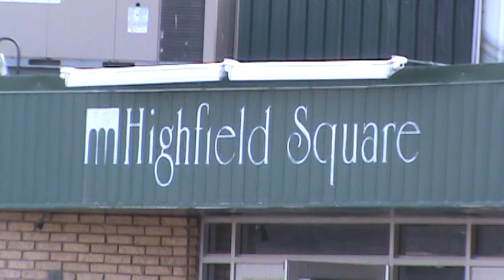Fire Highfield Square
Moncton Fire Dept responded to Highfield Square around 5:30 P.M. for electrical fire. Once Firefighters were on scene, they searched inside the old mall, haze of smoke through the building. 2 crews were searching and found some trash that was burning towards the rear of the building, just inside a door. Fire was put out and building was ventilated.
Check out Newschaser News on Facebook, join in on discussions , post your photo's and video's.
Police Fire and Ambulance SCANNER, listen in , shoot it , upload it , and watch the discussion, be sure and invite Friends & Family to Newschaser Group... Thanks to Jeremy Quillian let's see if he can hit number 1 in North America for most listeners for 3rd time